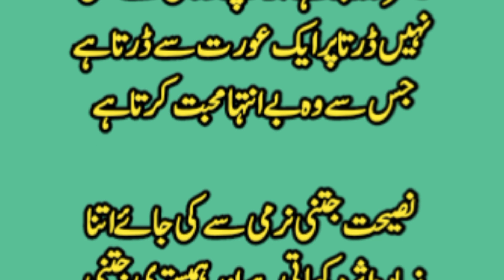Sirf Aik Beej Doodh Main Dal Kar Pe Lo| Golden Words | Sheikh Saadi Quotes |Urdu Quotes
Voice :Bilal  voice channel
Label : Bilal  voice channel
Editor : Bilal  voice channel